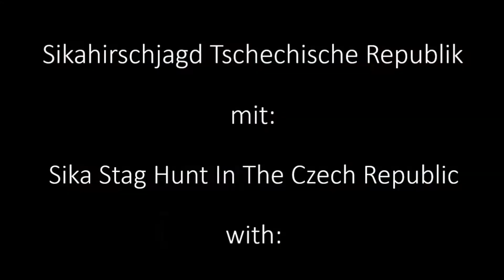Remington Arms Company Short Video 03, with Jerrold Scharninghausen (Czech Republic) V251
Ricky Mills travels to the Czech Republic to hunt Sika Deer with Jerrold Scharninghausen. Jerrold is hunting with Ricky's issued Remington 700 rifle and Barnes VOR-TX Euro ammunition.

This is a WILD Jaeger Short Video. It is designed to give you a taste of what you can see in the full length video. Don't have a lot of time? Watch our short videos and get your video fix.